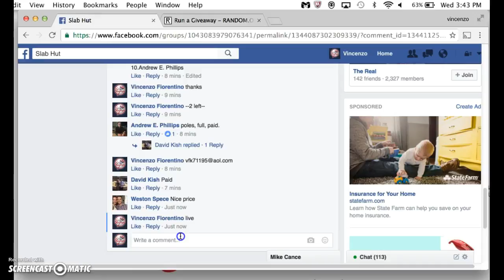jordan bgs 9